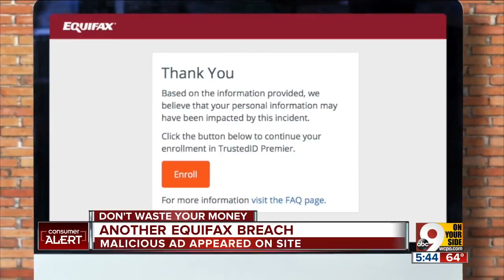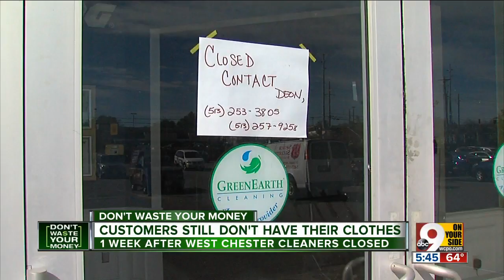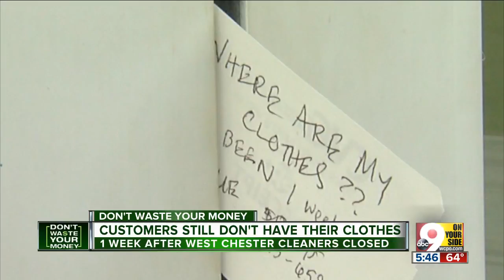Dry cleaner disappears, taking customers' clothes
One week after closing, a number of customers of Martinizing Cleaners of West Chester tell 9 On Your Side they still have not received their clothing,   So we tracked down owner Deon Mack, who said customers still waiting for items can stop by the cleaners Saturday October 14, 2017, from 1 p.m. to 4 p.m.